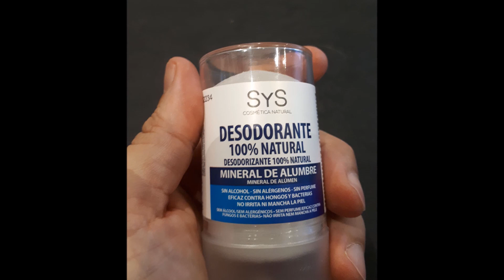Piedra de alumbre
Una opción más barata y ecológica que la mayoría de desodorantes. Recomendable para aquellos preocupados por el medio ambiente y que busquen una cosmética más natural.

Si el vídeo ha sido de tu interés considera hacer una donación